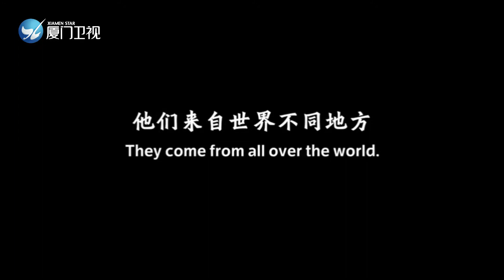【大陸】北京冬奥倒计时100天宣传片正式发布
100天后，北京這座“雙奧之城”，將為世界奉獻一場精彩的奧運盛會；100天后，我們一起超越更快的極限，用更強打破所有不可能！100天后，北京見！